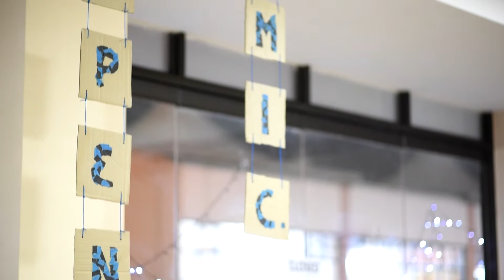"Lack of Self-Awareness" | Open Mic | Stand Up Comedy by Taha K Barwahwala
StandUp comedy by Taha K Barwahwala on 31st March about politicians, Muslims, Self Awareness, Cyanide and Happiness and much more.
Join us on 22nd October for Open Mic for more such stand ups, poetry slams, story telling and much more.